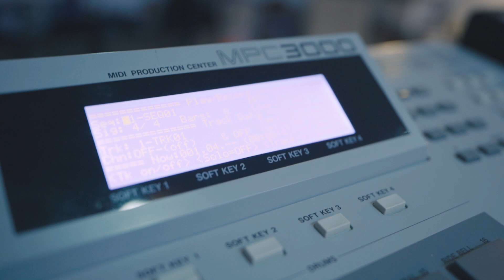MPC3000 beatmake #1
90s style, hiphop, hip hop, rap, boombap boom, bap, old school, underground, producer, mpc, free, beat, download, instrumental,anime